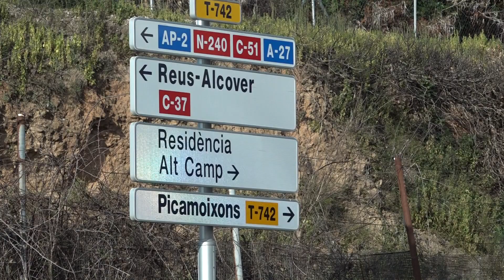Projecten urbanitzar la carretera de Picamoixons al pas per Les Comarques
La Generalitat urbanitzarà i asfaltarà la carretera de Picamoixons al seu pas pel barri de les Comarques de Valls per traspassar les competències de la via a l’Ajuntament de Valls a finals d’any. Les obres preveuen ampliar la vorera per facilitar l’accés dels vianants als barris de la zona sud de la ciutat.